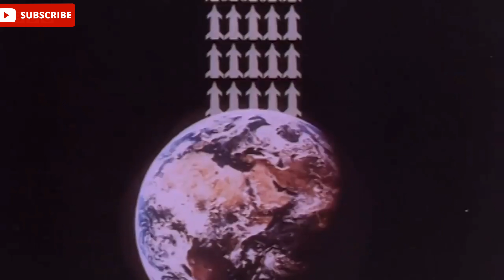Russia Nato Ukrania Gelirim ! Putin Nükleer savaşta kazanan olmayacak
Erdogan président discours traduction française

russie ukraine guerre mondiale,
russie ukraine guerre pourquoi,
russie ukraine expliqué,
russie ukraine actu,
russie ukraine arme,
russie ukraine attaque,
russie ukraine bbc,
russie ukraine bfm,
russie ukraine bulgarie,
russie ukraine boris johnson,
russie ukraine bombardement,
russie ukraine chine,
russie ukraine doc,
russie ukraine docu,
russie ukraine direct,
russie ukraine documentaire,
russie ukraine debut,
russie ukraine et la chine,
russie ukraine en bref,
russie ukraine europe,
russie ukraine et otan,
russie ukraine explication simple
tension russie ukraine explication,
tension russie ukraine le monde
tension russie ukraine
tension russie ukraine macron
tayyip erdoğan bugünkü konuşması,
tayyip erdoğan ben ekonomistim,
tayyip erdoğan'a buradan mı oy veriliyor,
tayyip erdoğan basketbol,
tayyip erdoğan belgeseli,
tayyip erdoğan çocuğun elini öpüyor,
turkish president erdogan music dombra,
tayyip erdoğan futbol,
tayyip erdoğan kuran okuyor,
tayyip erdoğan kaç yaşında,
tayyip erdogan one minute,
tayyip erdoğan or ertuğrul gazi,
tayyip erdoğan osmanlı,
tayyip erdoğan özel klip,
tayyip erdoğan remix,
tayyip erdoğan reis,
president erdogan song,
tayyip erdoğan ukrayna,
tayyip erdogan urdu
tayyip erdoğan basketbol,
tayyip erdoğan belgeseli,
tayyip erdoğan futbol,
tayyip erdoğan osmanlı,
tayyip erdoğan remix,
tayyip erdoğan reis,
president erdogan song,
tayyip erdoğan ukrayna,
tayyip erdogan urdu